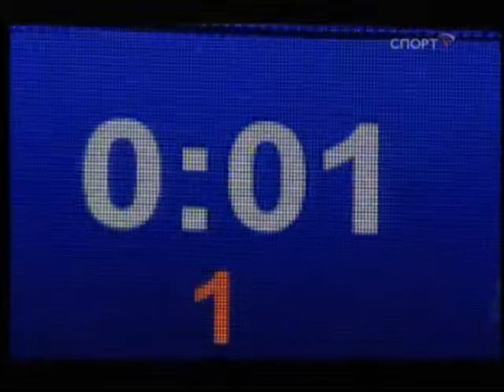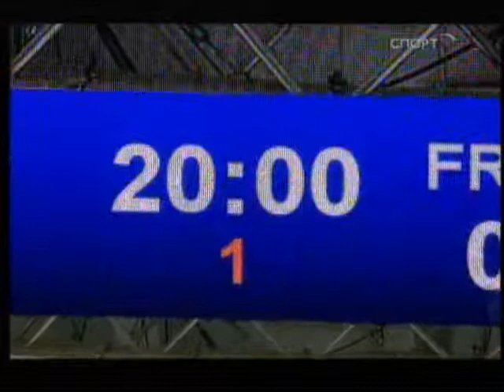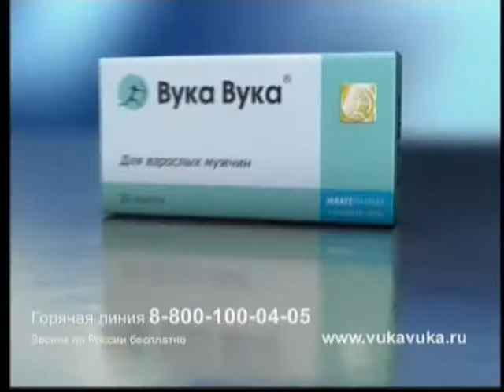Чемпионат мира по хоккею 2009 Россия Франция